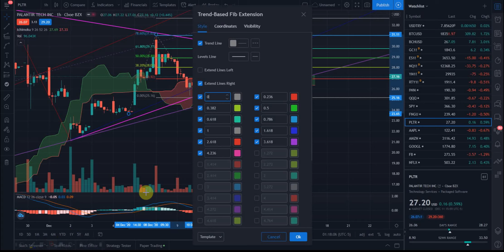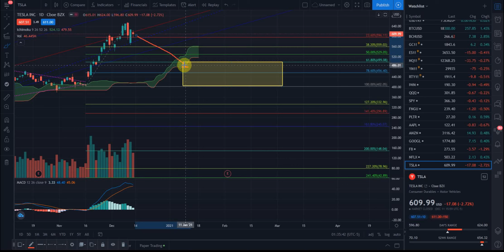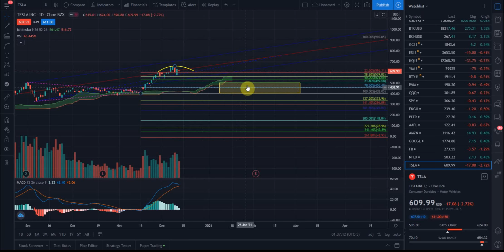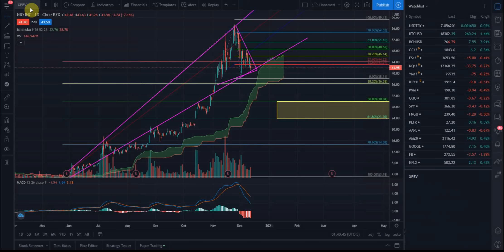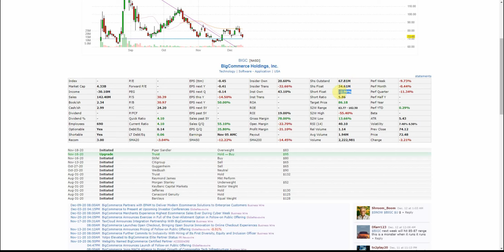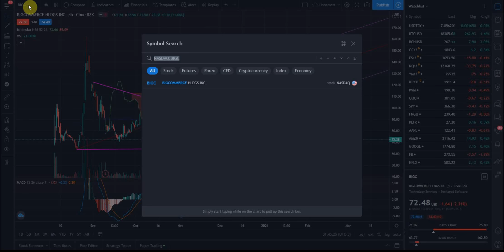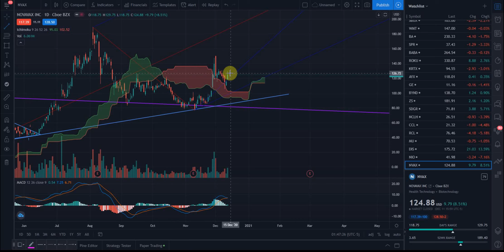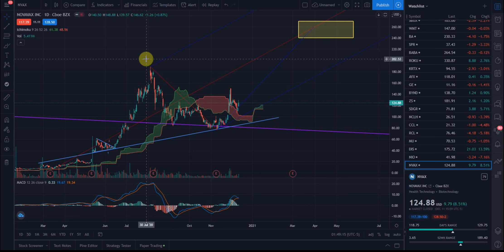Market Analysis 12-12-2020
SPY, PLTR, AAPL, TSLA, NIO, SDGR, BIGC, XPEV